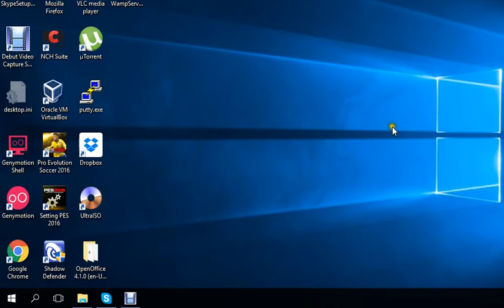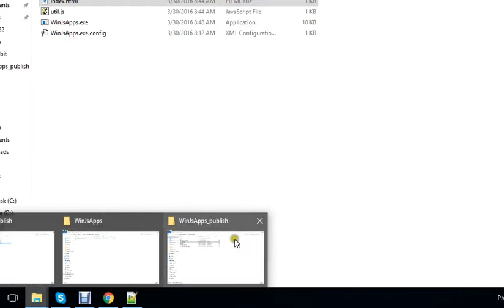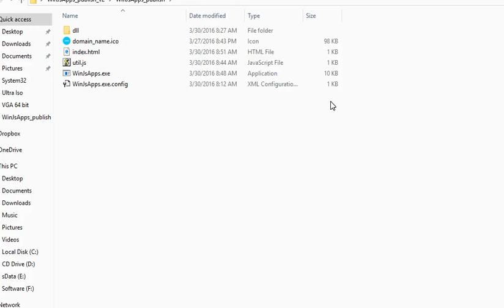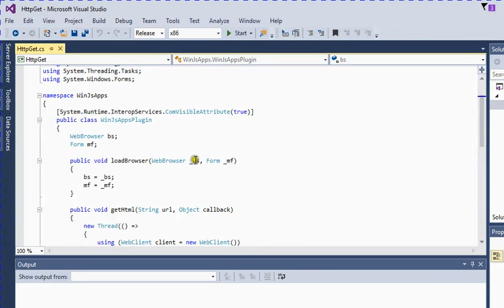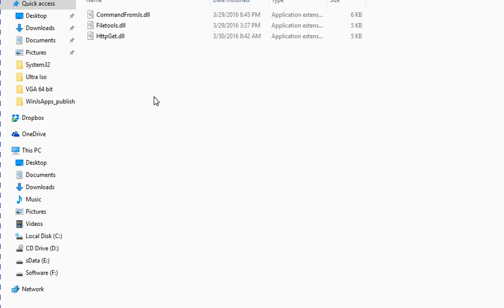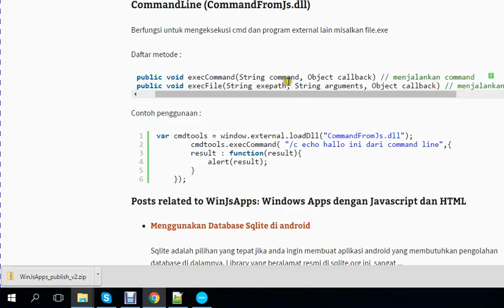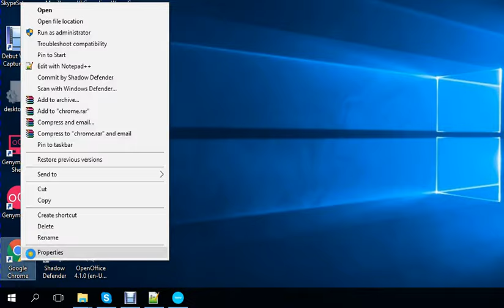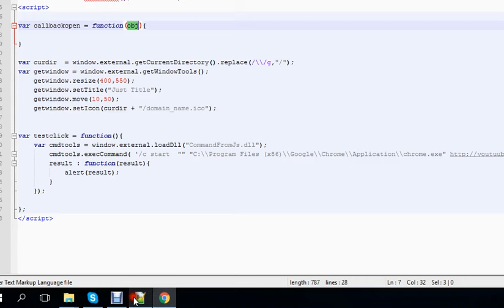WindJSApps : Membuat aplikasi Windows dengan Javascript dan HTML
WindJSApps adalah framework yang berfungsi untuk membuat aplikasi  Windows Desktop dengan javascript,

framework ini sedang terus dikembangkan agar memenuhi berbagai kebutuhan aplikasi yang ingin anda buat.